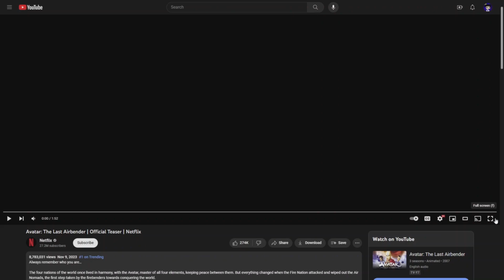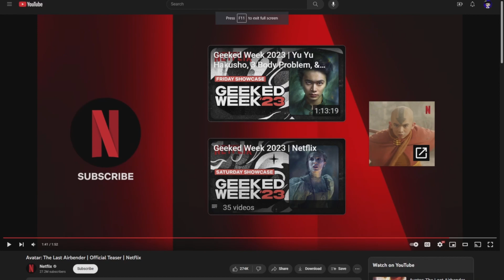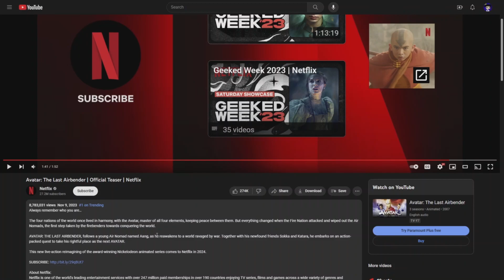An Actually GOOD Live Action Adaptation??! |Avatar: The Last Airbender 'Official Teaser' REACTION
Welcome, Aztecs!!

Today, we're reacting to the Live Action teaser for Netflix's Avatar: The Last Airbender!! This looks phenomenal, with great casting, impressive visual shots, and an intriguing story with one-to-one accuracy from the original animated series! As a big fan of the show, I'm hoping this is better than the first live action movie, and as it looks, it already is!!